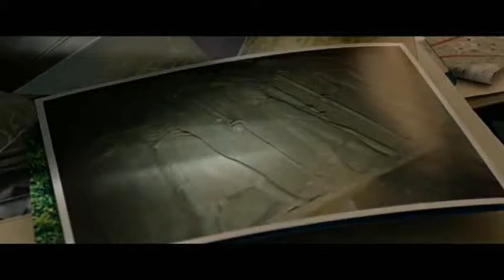X Men Apocalypse Interview Special